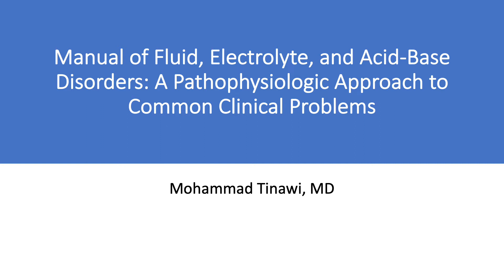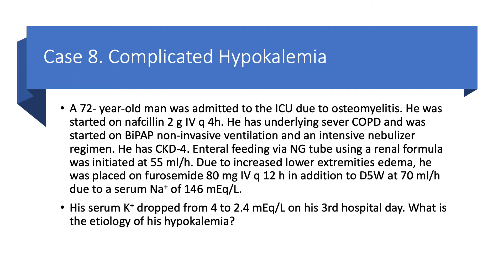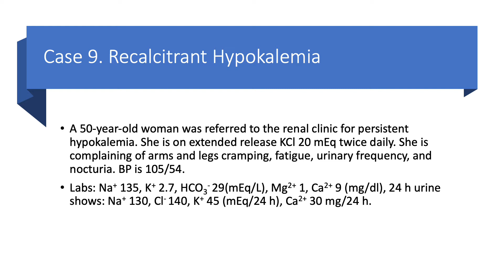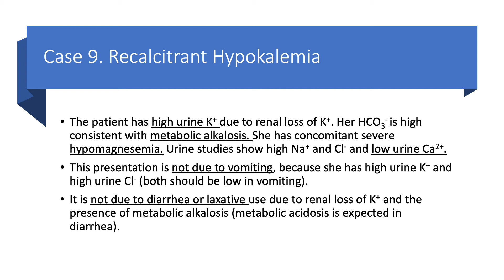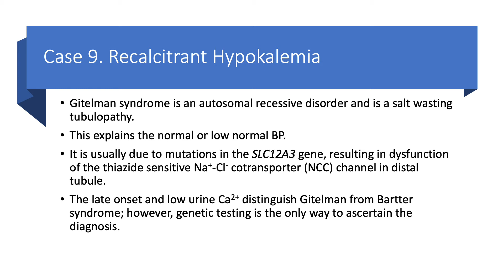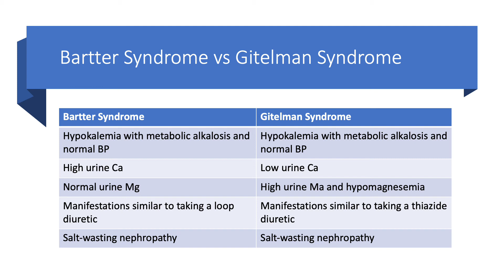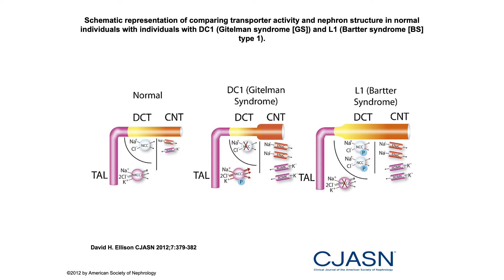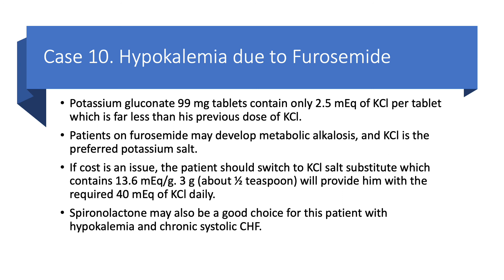Hypokalemia Part 9. Case Studies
This book can be found as an e-book or paperback on Amazon:

This is lecture 23 in this series. The lectures are based on the book: Manual of Fluid, Electrolyte, and Acid-Base Disorders by Dr. Mohammad Tinawi.
This is lecture 23, Chapter 2, Hypokalemia